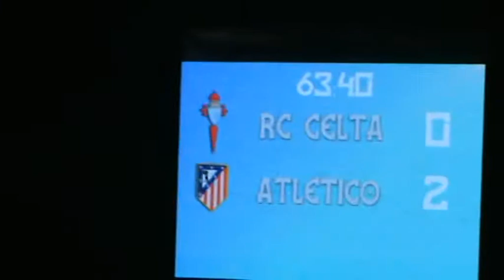SEGUNDO DE VILLA--------CELTA-0;AT.MADRID-2